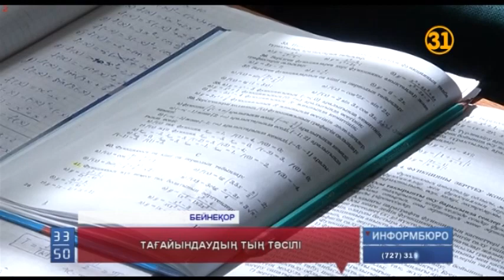Шымкентте мектеп директорын тағайындау тың әдіспен жүргізіледі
Шымкентте мектеп директорын тағайындау тың әдіспен жүргізіледі. Бұдан былай білім бөлімі бастығы директор тағайындауды өздері шешпейді. Яғни мектеп басшылығы дауыс беру арқылы сайланады.